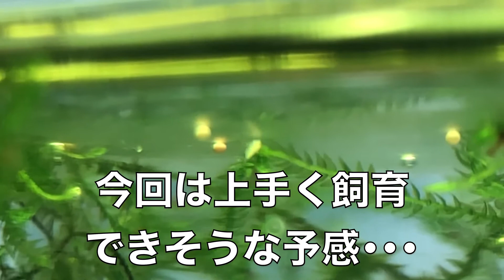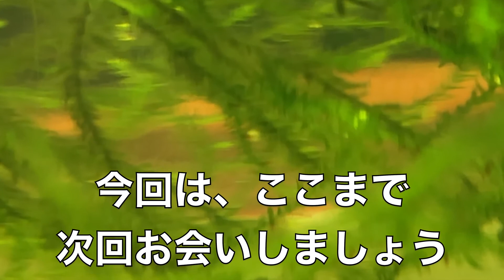カブトエビ誕生リベンジ✗3 2日目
カブトエビが誕生して2日目。
1匹のカブトエビが死んでいました。

なぜ･･･。
よく見ると、水槽底のモヤに絡まるようにして死亡。
おそらく、このモヤはカブトエビ栄養です。

やはり栄養素が多すぎたのか？
少しカブトエビ栄養素を取り除き、様子を見ます。

不幸中の幸いで、全滅することはありませんでした。
もう死なないで欲しいです。

ただ、今回は不幸なニュースばかりでなく、嬉しい出来事もありました。
動画内で報告しているので、ぜひご覧頂ければと思います。

〜〜【この動画で使用している音楽素材に関して】〜〜

【1つ目】
・データ名称：bgm_maoudamashii_piano24.mp3
・データ作成者：魔王魂　様

【2つ目】
・データ名称：不思議の森.mp3
・データ作成者：しんさんわーくす様